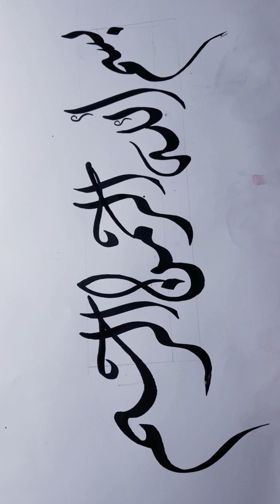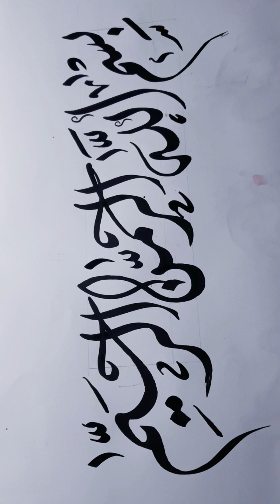Practicing Arabic calligraphy using Bamboo pencil (Alpasmallh)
Practicing Arabic calligraphy using Bamboo pencil (Alpasmallh)تعليم الخط العربى بالقلم البوص )قلم بسط)خط الرقعة والفارسى والخط الكوفى والخط التحريري واللوحات الفنيه والهندسيه